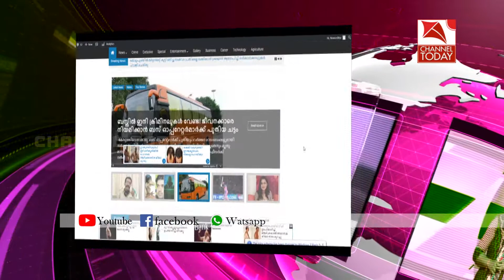ചാമ്പ്യന്‍ഷിപ്പ് കരസ്ഥമാക്കി ടെക്നിക്കല്‍ ഹൈസ്‌ക്കൂളിലെ അധ്യാപകരും വിദ്യാര്‍ത്ഥികളും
കണ്ണൂരില്‍ നടന്ന മൂന്നാമത് സംസ്ഥാന ടെക്നിക്കല്‍ ശാസ്ത്ര സാങ്കേതിക മേളയില്‍ ഓവറോള്‍ ചാമ്പ്യന്‍ഷിപ്പ് കരസ്ഥമാക്കിയതിന്റെ സന്തോഷം പങ്ക് വച്ച്് അടിമാലി സര്‍ക്കാര്‍ ടെക്നിക്കല്‍ ഹൈസ്‌ക്കൂളിലെ അധ്യാപകരും വിദ്യാര്‍ത്ഥികളും. മേളയില്‍ കരസ്ഥമാക്കിയ ഓവറോള്‍ ട്രോഫിയുമായി വിദ്യാര്‍ത്ഥികള്‍ ടൗണില്‍ വിളംബരജാഥ സംഘടിപ്പിച്ചു. അടിമാലി മര്‍ച്ചന്റ് യൂത്ത് വിംങ്ങ് അംഗങ്ങള്‍ കുട്ടികള്‍ക്ക് ടൗണില്‍ സ്വീകരണമൊരുക്കി